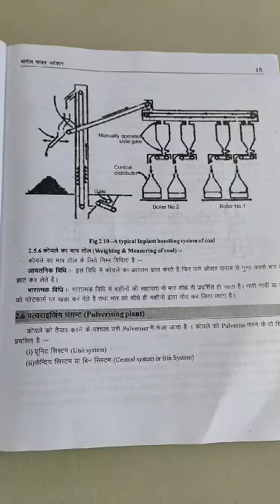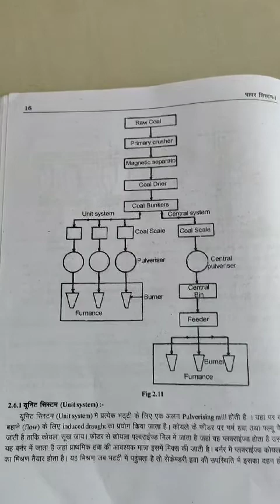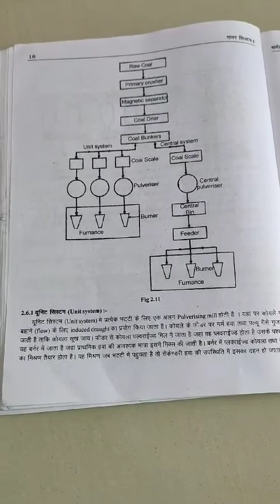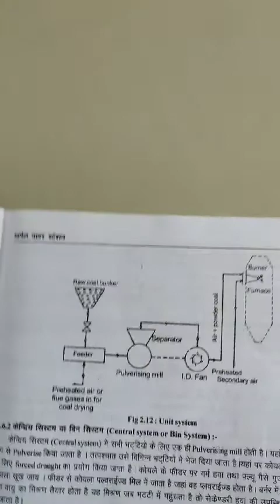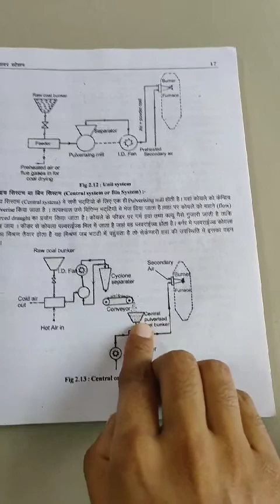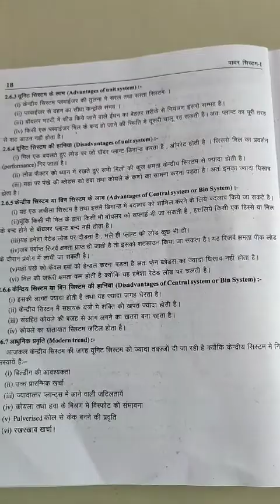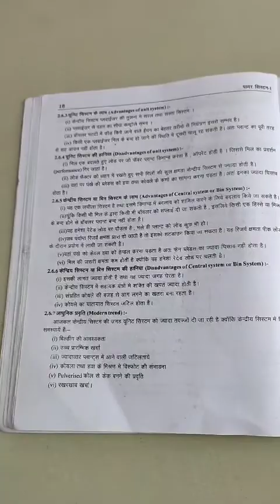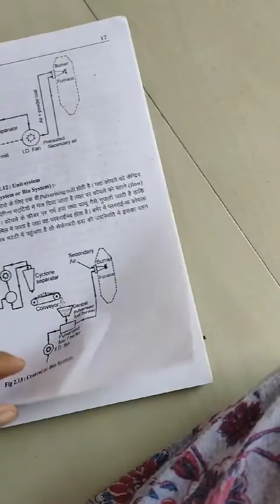EE207 pulverising plant by minakshi meena